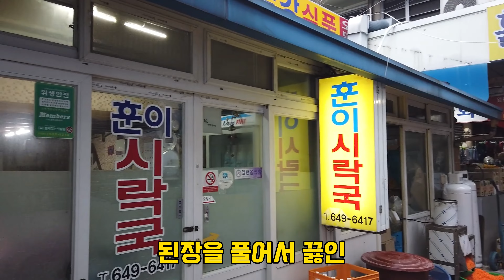통영 7천원의 아침 식사 혼밥이 가능한 서호시장 시락국 맛집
훈이시락국
도로명 : 경남 통영시 새터길 42-7 / 지번 : 서호동 177-417
운영시간
04:30 - 15:30